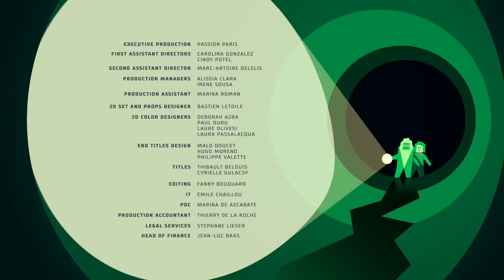LEGO City Season 2 Episodes 1 to 5